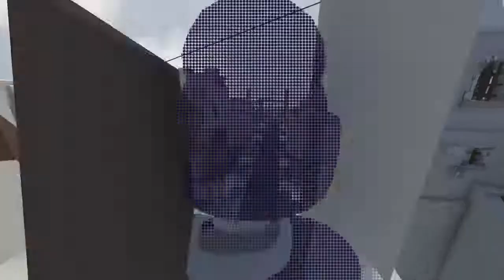Belltower - Human Fall Flat